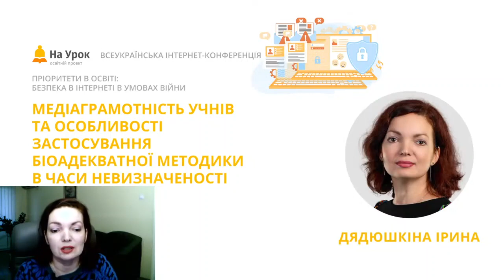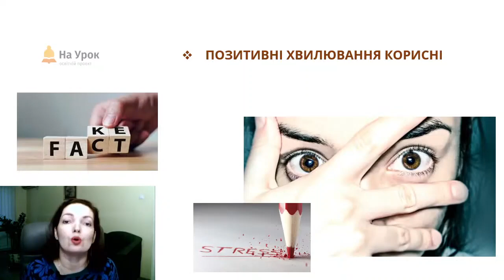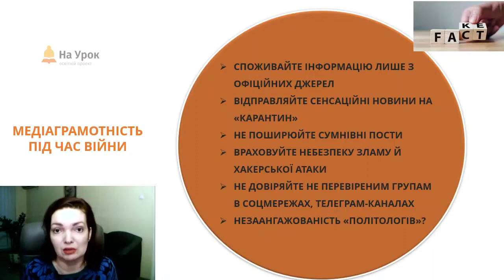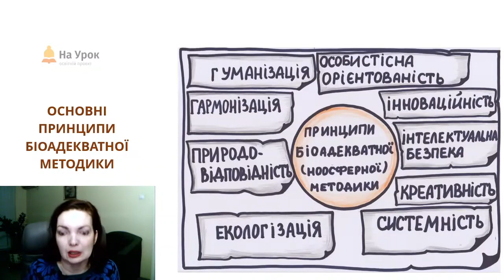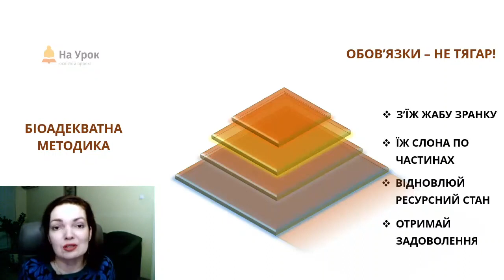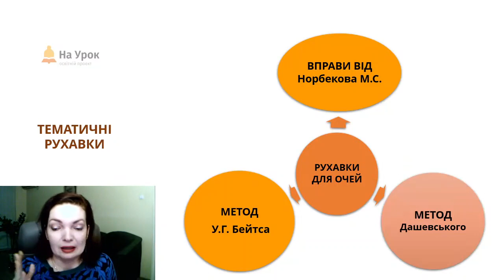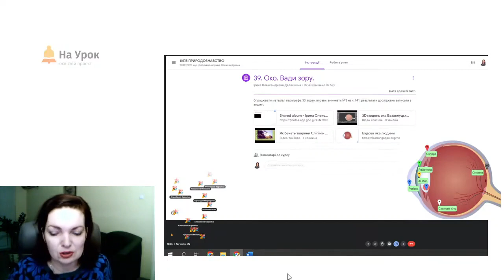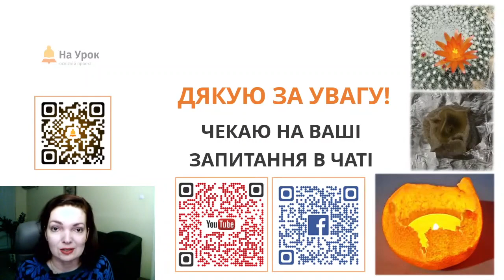Ірина Дядюшкіна. Медіаграмотність учнів та особливості застосування біоадекватної методики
Запрошуємо долучитись до традиційної інтернет-конференції «На Урок», присвяченої питанню безпеки дорослих та дітей в мережі. В умовах війни це стало надактуальною проблемою. Разом актуалізуємо знання щодо безпечної поведінки онлайн, поговоримо про види інтернет-небезпек та захист від них.